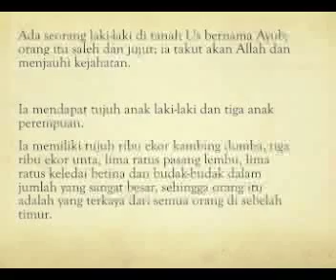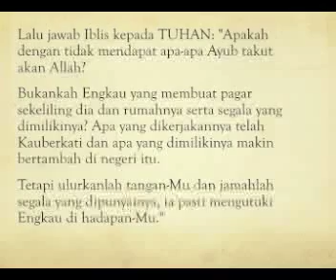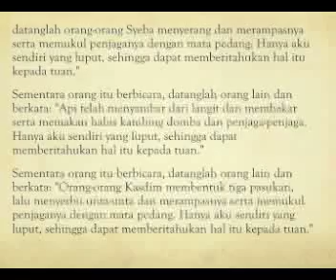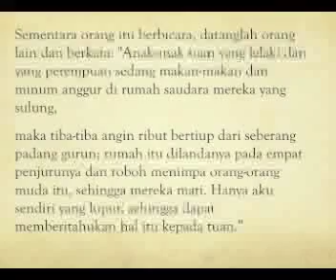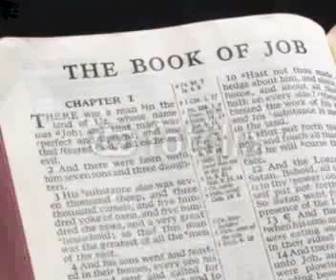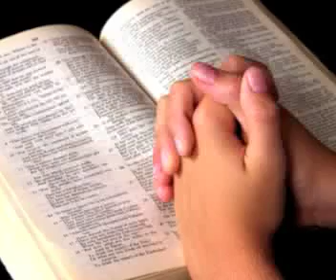Revived by His Word: Ayub 1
Bacaan Alkitab program Revived by His Word, Ayub 1 oleh Pdt. Sammy Lee, dari Australia untuk Dep. Komunikasi dan jemaat.